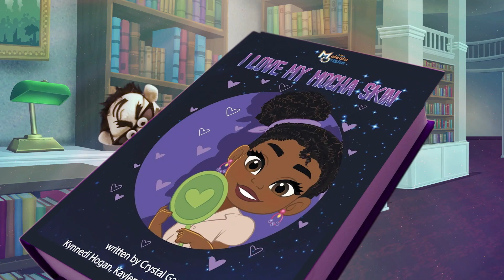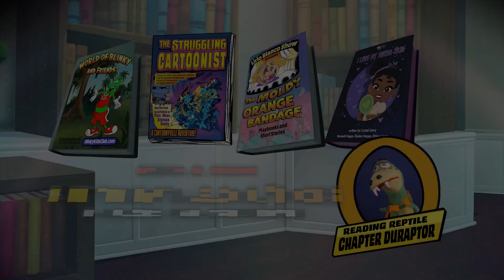Chapter DuRaptor's Bookshelf Billboard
Books make a great gift for the holidays, for hours of enjoyment. Here are six suggestions from the "Reading Reptile," Chapter DuRaptor of Cartoonyville.com! Support independent authors/illustrators in the Atlanta area!

Links for all books can be found on Cartoonyville.com/Books.

Animation and Scrapbag Puppetry Construction/Performance by Prof. Mark